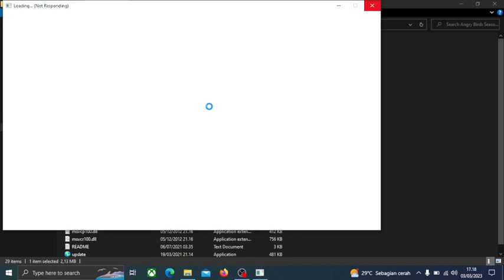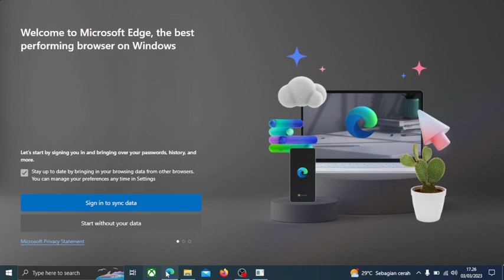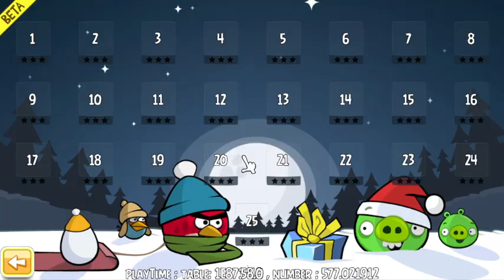Angry Birds Seasons Mod Revival v4.1.0 Games